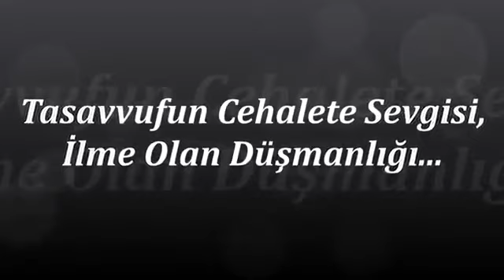Tasavvuf geleneğinin ürettiği sahte peygamberler..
Süleymaniye Vakfı'na aittir...